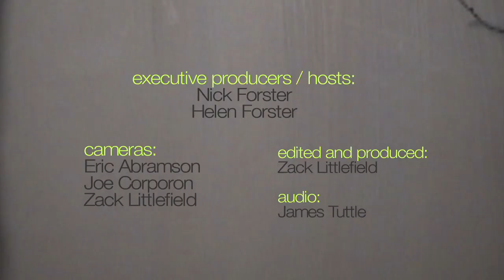Matt Nathanson - "Suspended" (eTown webisode 266)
Matt Nathanson tests the acoustics of the newly renovated eTown Hall, by stepping in front of the stage microphones and singing directly to the audience for this version of "Suspended."